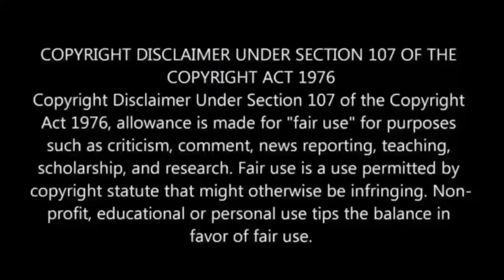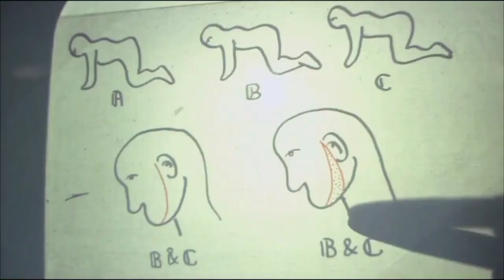The human centipede (2009) | Film explained movie in hindi/Urdu summarized हिन्दी | erotic movie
movie explained in hindi hollywood movie explained in hindi

horror movie explain in hindi fantasy movie explain in hindi

movie recap

movie recaps

story recap

film recap

film recap movies mystery recap

recap

movie recaps channel movie recapped

movie summary

movie review thriller movie recap

recap film story recaps

movie explained

sad movie recap movies recap

movie recap sci fi movie recap korean

mr recap movies

smile 2022 movie recap

movies explained in hindi hollywood movie explained in hindi

movie recaps

movie recap horror movie explained in hindi

explained in hindi movie explained in hindi channel

movie explained in hindi hit movie in hindi hit full movie in hindi

movies ending explained in hindi recaps in hindi

ugly movie in hindi movie explain in hindi

movie analysis in hindi the judge movie in hindi ugly full movie in hindi

erotic movie

erotic

erotic film

erotic movies

erotic films

erotic hindi

arotic movie

erotic movies hindi

hindi erotic movie

sex movie erotic

erotic full movies

erotic hindi movie

erotic kino

erotic movei

erotic movie 2021

erotic movie 2023

erotic movie explained

erotic movie full

erotic movies full

erotic new movie

erotik movie

erutic movie

films erotic

full erotic movie

full erotic movies

full movie erotic

hindi erotic

hollywood erotic movie

movie erotic